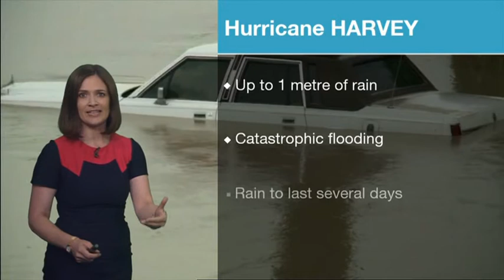Alina Jenkins BBC Weather 2017 08 26